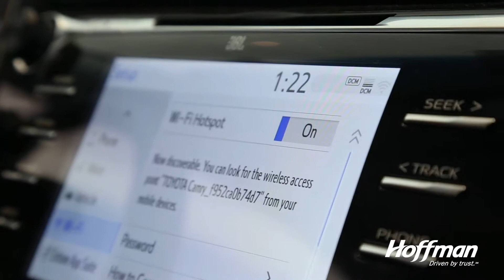3 Reasons to Check Out the 18 Camry